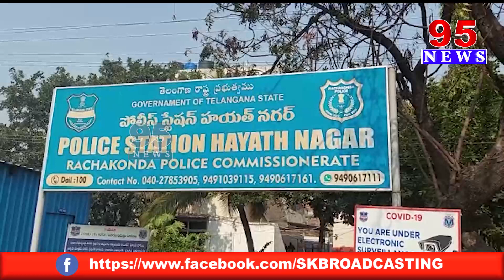హయత్ నగర్ పోలీస్ స్టేషన్ పరిధి పసుమాములలో రేవ్ పార్టీ లాంటి పార్టీని భగ్నం చేసిన పోలీసులు